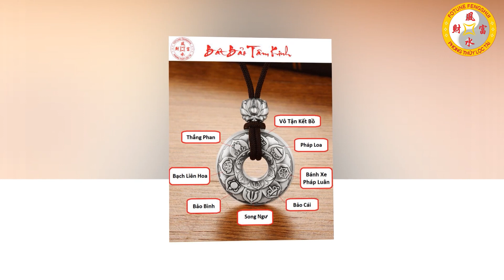Chúc Mừng 5 Con Giáp Thần Tài Theo Suốt Đời - 4 Con Giáp Khổ Trước Sướng Sau !